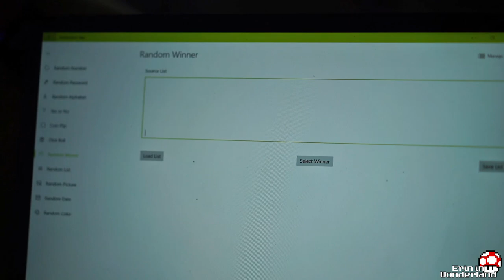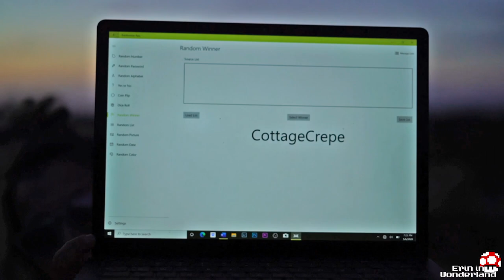🎉 Switch Lite Giveaway Announcement: Round 2 | Erin in Wonderland